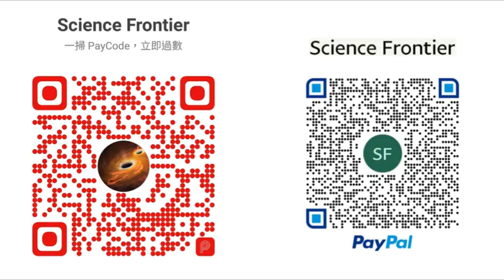[陳博 X 軍武器研Larry] 美國x37系列小型穿梭飛機 何以在太空穿梭機退役後受到五角大樓重視？